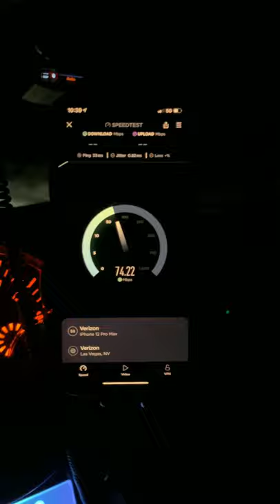Verizon Coverage King